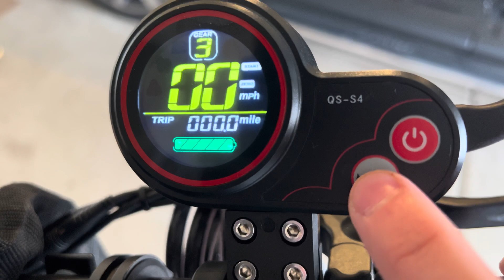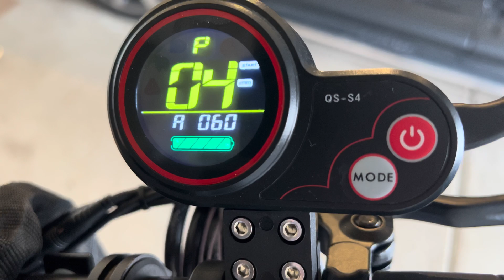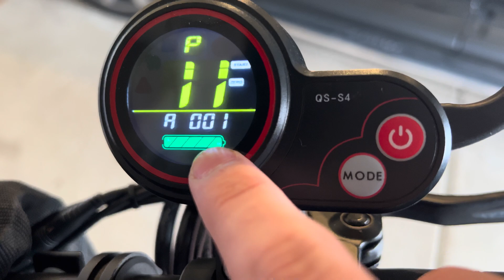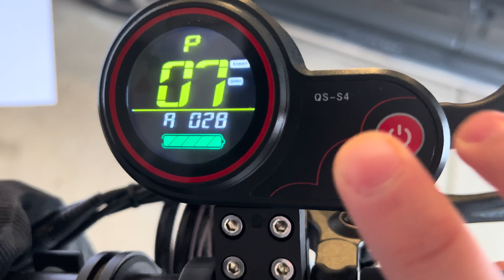Electric Scooter P-SETTINGS Explanation and Tutorial, 4K60